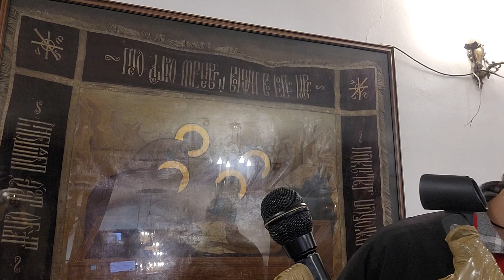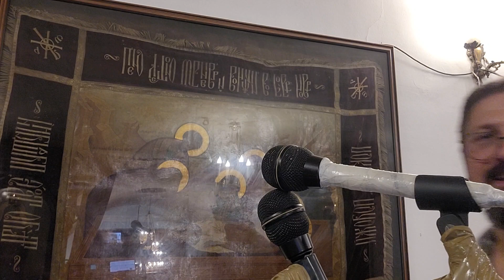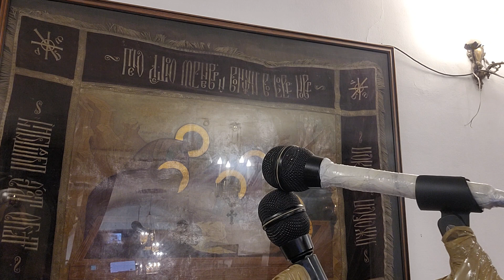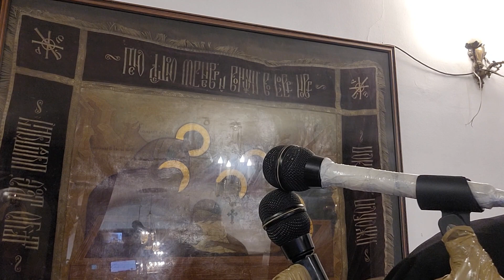Полагане Честния Пояс на Пресвета Богородица 31.08.23